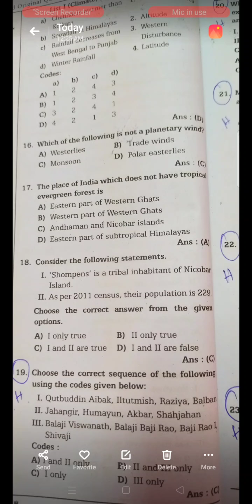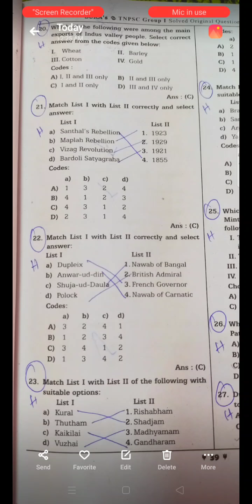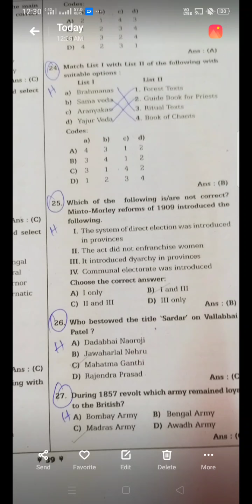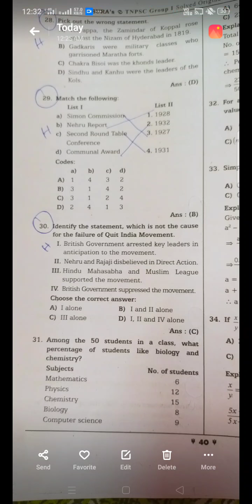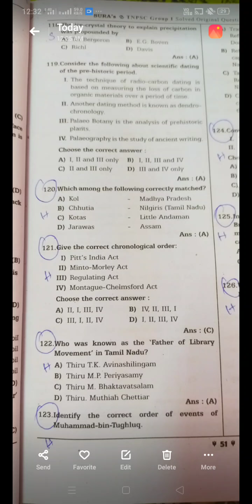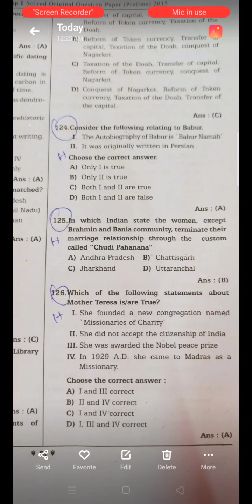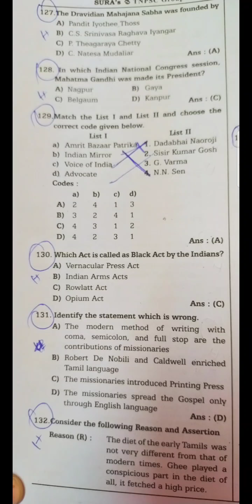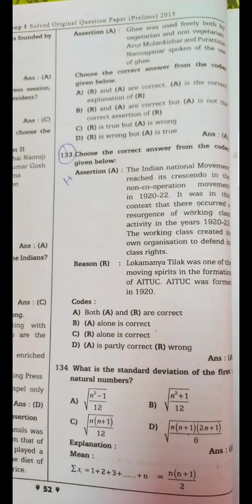Tnpsc group 1 prelims 2020 I history previous year question | complete analysis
Read this carefully to score high marks